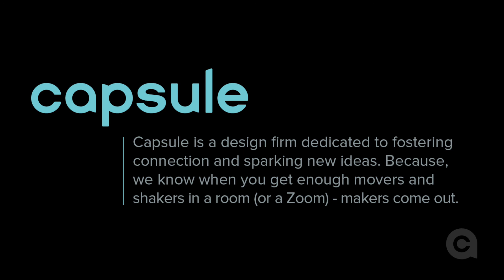Think & Link with Elizabeth Kendig and Erin Newkirk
Just the right amount of goodness to get you through the Thanksgiving holiday. We have Elizabeth Kendig, the founder of Healers paired with Erin Newkirk the VP of Global Brand at Caribou Coffee.

Two wonderfully successful individuals sharing all that comes with perfectionism, drive, wicked smarts, listening to customers, startups and the healing power of a medium dark chocolate mocha.

Think & Link, Brand New World, is our way of giving something to our community as we all seek new opportunities, friendships and professions. We’re a curious crew here at Capsule, so we’re always looking to learn from our significant community of thinkers and doers. More at thinkandlink.us